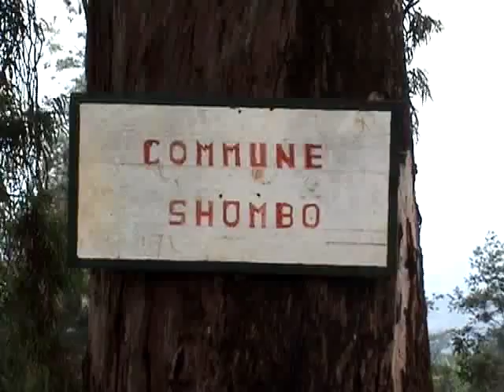Burundi Red Cross: Mobilizing sustainable local capacity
The Burundi Red Cross has benefited from a pilot project of the International Federation's "Mobilizing the local capacity of Africa" programme. This global programme represents a major effort to strengthen the local structures, capacity and services of African National Societies by strengthening the ties within their communities. Each unit mobilizes its own resources in order to serve the most vulnerable in their village.  In Burundi, the hope is to have active local units run by volunteers in each of the 2,725 collines (villages) in the country by 2010.  The knowledge gained through this pilot will be shared with all interested National Societies.

Year of production: May 2007 Copyright: Burundi Red Cross